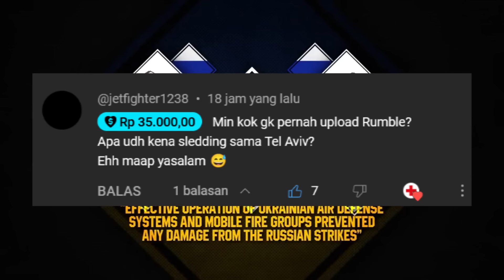Karpet - Karpet Terus Digelar di Kharkiv - Kamela 14 Feb 2024